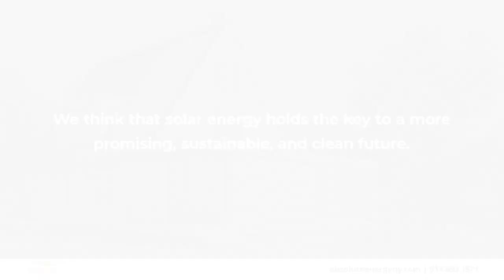Absolute Energy Solutions LLC Greenwich Connecticut 06830